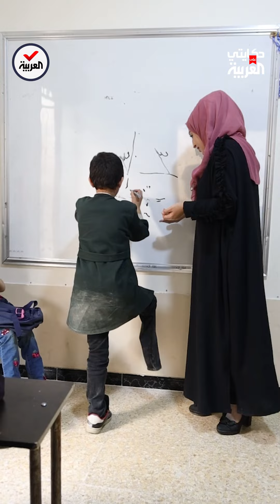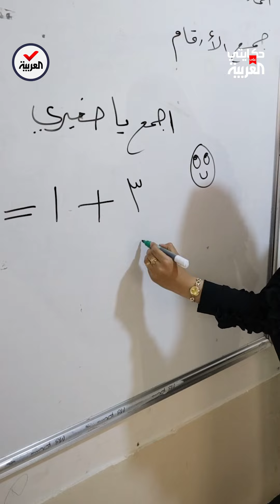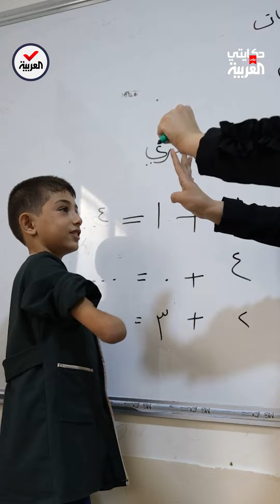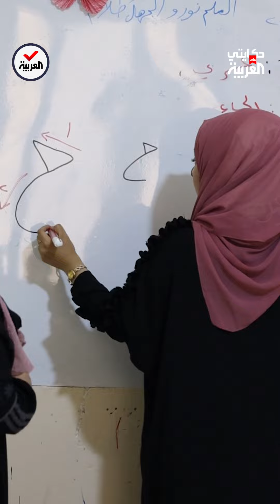حكايتي على العربية | "خطوة أمل " مدرسة خاصة للأطفال مبتوري الاطراف في إدلب..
حكايتي_على_العربية | "خطوة أمل " مدرسة لضحايا الحرب من الأطفال الذين فقدوا أطرافهم في إدلب.. خطوة للتعليم والتأهيل..
لمعرفة أحدث المستجدات.. عبر البث المباشر من هنا ⤵
وبإمكانكم متابعة العربية على منصات التواصل